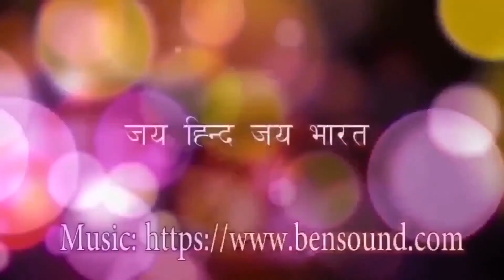कोरोना और चीन की इस सच्चाई को आप नहीं जानते | TRUTH OF CHINA and Corona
दोस्तों आप सभी जानते हैं कि कोरोनावायरस ने किस प्रकार पूरी दुनिया में अपना कहर बरपा रखा है परंतु बहुत कम लोग जानते हैं इस कोरोनावायरस के जन्म और उसके पीछे की कहानी को चीन के महान शहर में जहां से वायरस चला है उस शहर की हकीकत आपको हैरान कर देगी इस शहर में सबसे ज्यादा जिंदा जानवर को खाया जाता है यहां पर 126 प्रकार के जानवर आपको यहां की मीट मार्केट में मिल जाएंगे जहां पर मुख्यतः चूहे के बच्चे जिंदा गधे जिंदा मछली जिंदा के कड़े जिंदा ऑक्टोपस जिंदा सांप और भी बहुत सारे जानवर जिंदा खाए जाते हैं इन जानवरों में मिलने वाले वायरस या कीटाणु मानव शरीर में प्रवेश करने के बाद मानव शरीर को भी उसके दानों से प्रभावित कर सकते हैं चली आज की वीडियो में हम जानते हैं कि किस किस जानवर को यहां के लोग जिंदा खाना पसंद करते हैं इस वीडियो को अधिक से अधिक शेयर करें ताकि चीन की सच्चाई पूरी दुनिया को पता लग सके